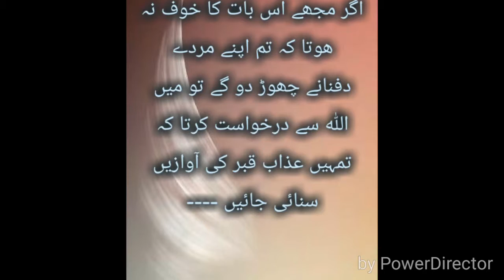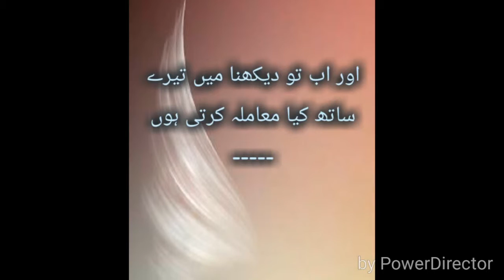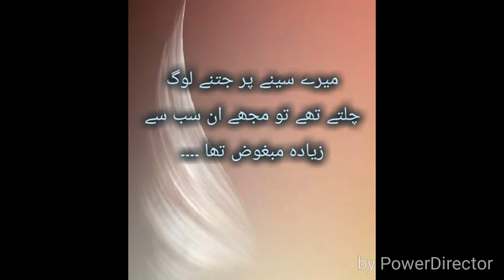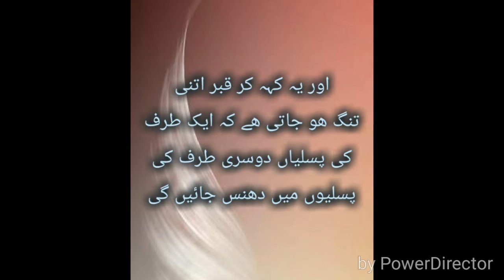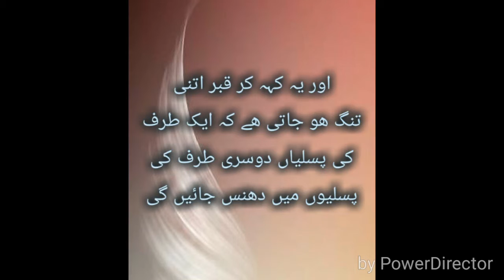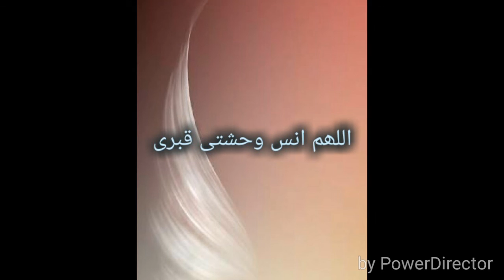قبر میت سے کیا کہتی ھے ؟؟؟1 By Dr Zeba Waqar Warraich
Motto: inspired by the following Quranic verses and Hadith:
1) "And let there be [arising] from you a nation inviting to [all that is] good, enjoining what is right and forbidding what is wrong, and those will be the successful." 3:104